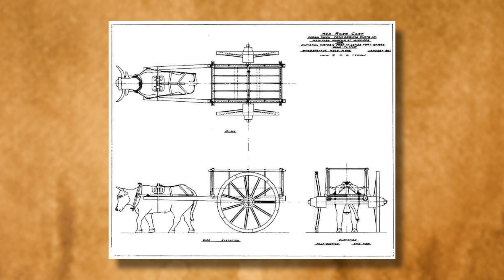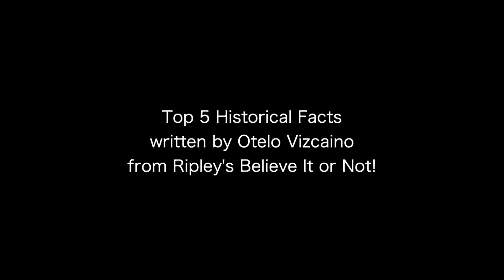History Quest: The Covered Wagon